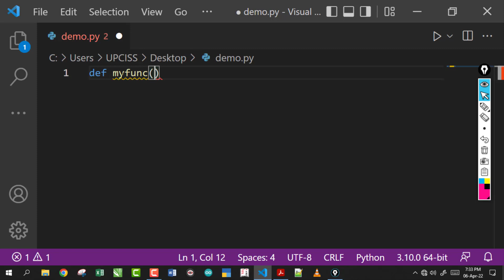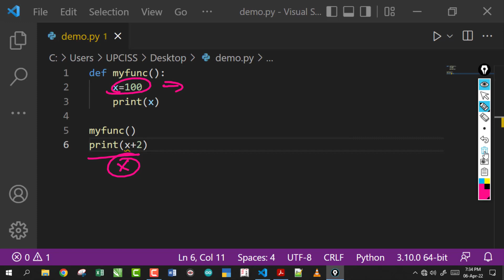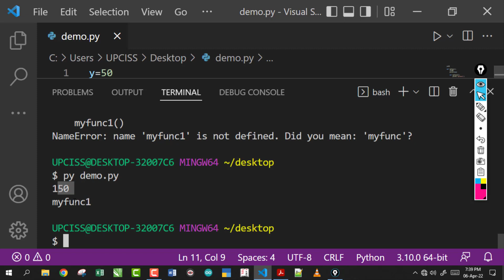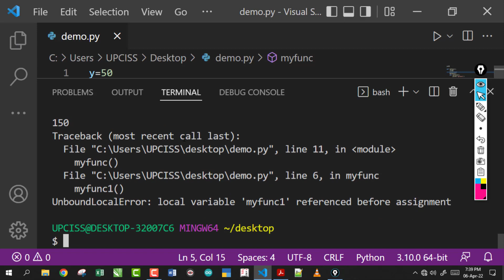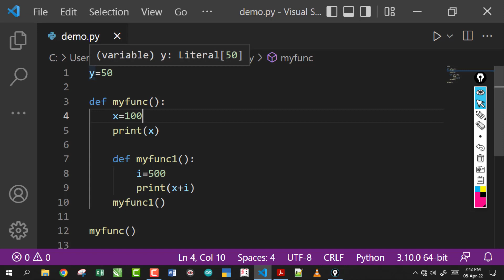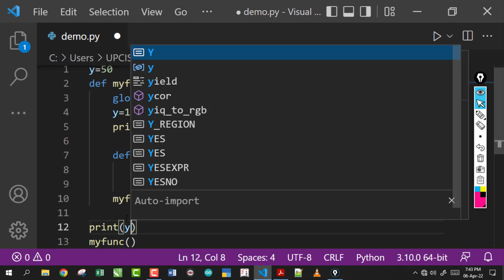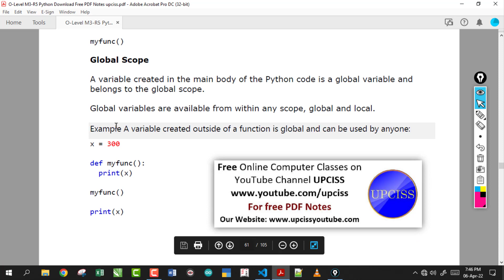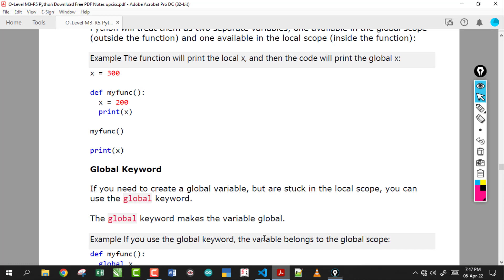O-Level M3 R5 | Python Scope Local and Global Scope with Example | Lecture 41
Ms-Word 2007 Full Tutorial in Hindi